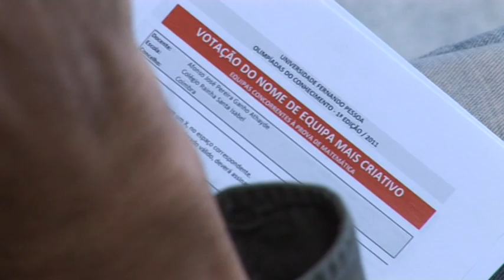Olimpíadas do Conhecimento_ Entrega de Diplomas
As Olimpíadas do Conhecimento da Universidade Fernando Pessoa foram dirigidas aos estudantes do 12º ano de escolaridade ou de ano pedagogicamente equivalente, de escolas dos subsistemas público e privado, localizadas em Portugal Continental e Insular.

Tratou-se de uma iniciativa aberta a todas as escolas secundárias do País, com participação por equipas constituídas por três alunos, a incidir sobre os domínios da Língua Portuguesa e da Matemática.